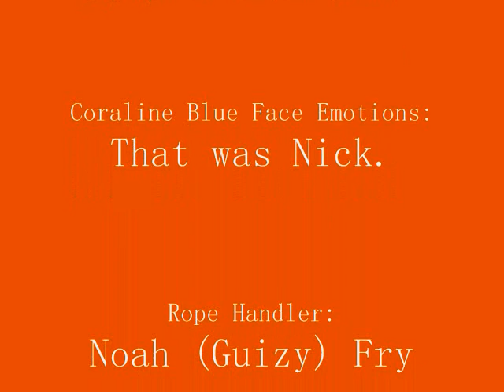The Movie 2 (2011)